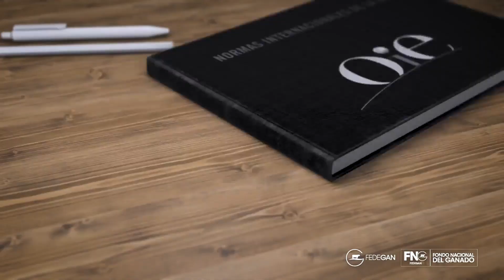Exportación de ganado en pie un empujon para la economia de pequeños ganaderos